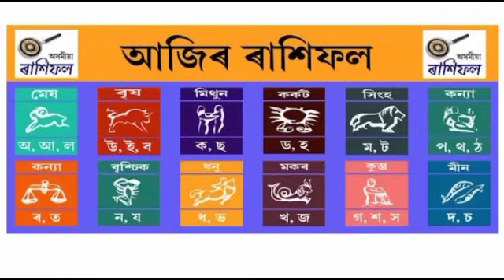Assamese aji rashifal 26October Indian astrology Assamese Astrology Daily Rakhifol rashifal today